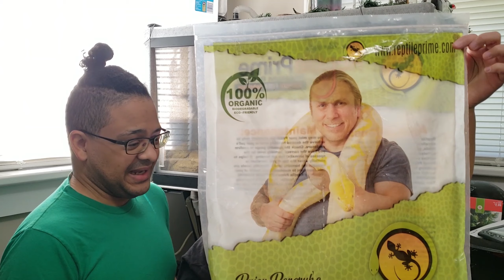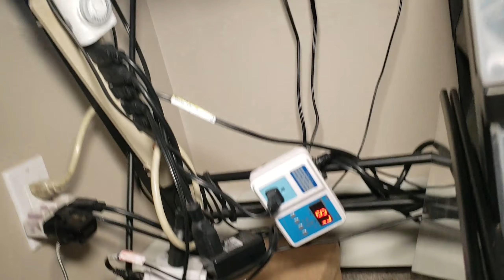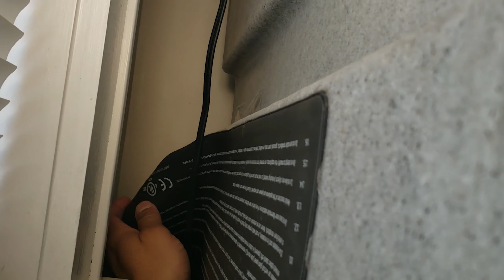Vlog 3!!! Featuring Cinnamon the Ball Python!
This week, having a quarantine romantic dinner followed by cleaning and refreshing Cinnamon's cage, our Ball Python! He's finally out of shed and we vlogged the cleaning and refreshing of his tank!!!